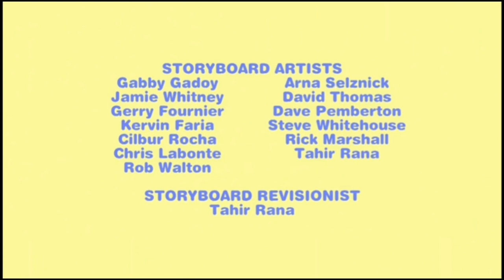Max says hello - Welcome To Season 5 | Nick Jr